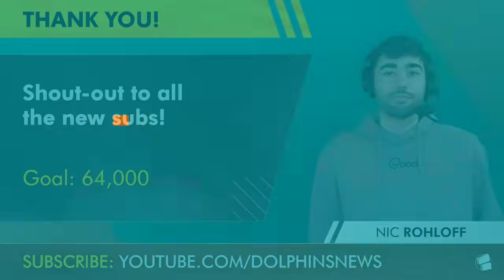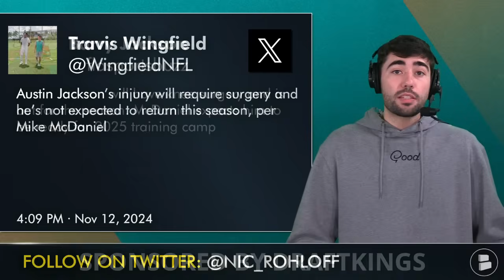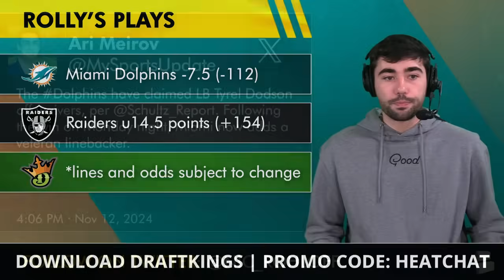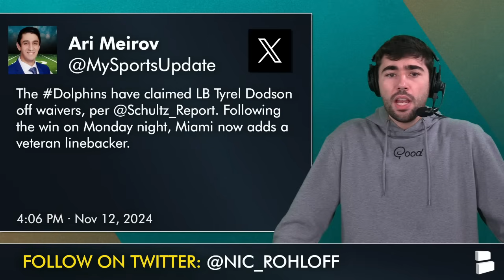MAJOR Miami Dolphins News: Austin Jackson OUT For Year + Dolphins CLAIM A Linebacker!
Miami Dolphins news is HOT after the NFL Week 10 win vs. the Los Angeles Rams. Dolphins head coach announced that Austin Jackson injury news will force him to be OUT for the remainder of the season. Jackson was placed on IR prior to NFL Week 10, and will have surgery. Kendall Lamm is the expected replacement for Austin Jackson going forward. The Miami Dolphins also added a player to the 53-man roster! Dolphins GM Chris Grier claimed Tyrel Dodson off of waivers from the Seattle Seahawks. Dodson now joins David Long Jr., Anthony Walker Jr., Jordyn Brooks, Channing Tindall, and Duke Riley on the Dolphins depth chart.

Every point counts with DraftKings Sportsbook. Download the DraftKings Sportsbook app and use code HEATCHAT. That’s code HEATCHAT for new customers to get $200 in bonus bets when you bet just $5.

Mike McDaniel on the Austin Jackson injury:
“Austin Jackson’s injury will require surgery and he’s not expected to return this season.”

Are you a real one? Prove it to me by joining the noti gang 🔔

Stay up-to-date with all Miami Dolphins rumors by following on Twitter and Dolphins Today on Instagram

Check out our main channel here at @chatsports for additional NFL YouTube content!

Tyrel Dodson 2024 stats:
71 TKL, 2 SACK, 5 TFL, 1 FF, 0 FR

Want more Miami Dolphins content? LIKE this video now! 👍

Liked the video? Send this Miami Dolphins YouTube link to another Dolphins fan or friend!

- Should the Dolphins sign an Offensive Lineman? Type 'Y' for Yes or 'N' for No
- Grade the Tyrel Dodson claim? A, B, C, D or F